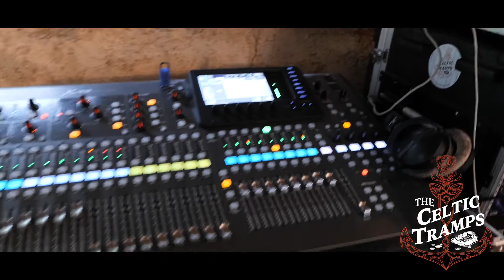The Celtic Tramps - Live Session @Le Séchoir - Star of the County Down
Vidéo/Montage : Bruno Berard Bergery
Enregistrement/Mix : Thomas Desrosiers, Marc Voisin, Valentin Pizelle et Colas Murer

Star of the County Down est une chanson sur le coup de foudre, qui nous ensorcèle et ne nous laisse jamais indèmne.

Enregistré live au Séchoir à Attignéville le 14 septembre 2022, en présence des journalistes de France 3.

Thomas Desrosiers: Chant, Accordéon
Pierrick Valence: Chant, Irish Cittern
Valentin Pizelle--Leclerc: Chant, Irish Banjo
Marc Voisin: Low Whistle
Jérôme Demaret: Thin Whistle
Nick Chambrot: Guitar
Xavier Nikqi: Contrebasse
Bruno Jaglé: Fiddle
Frederic Hays: Percussions